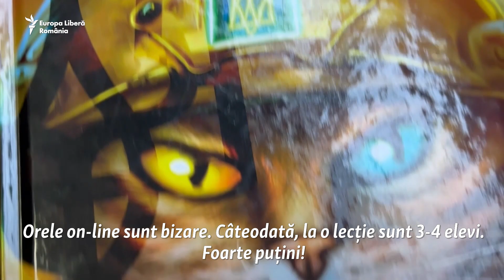Școala din metrou: elevii din Harkov au început orele în stații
Școala din metrou | Peste 1.000 de elevi din Harkov, Ucraina, vor face ore în stații de metrou.

2️⃣ Secțiunea de comentarii nu poate fi utilizată în scopuri comerciale.